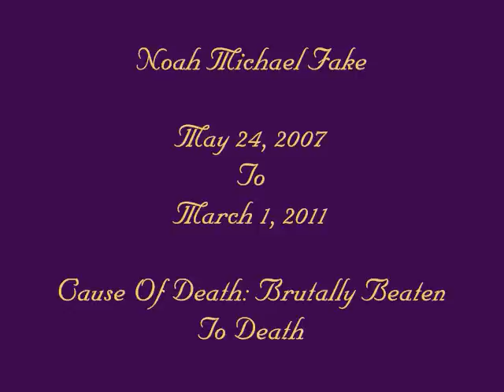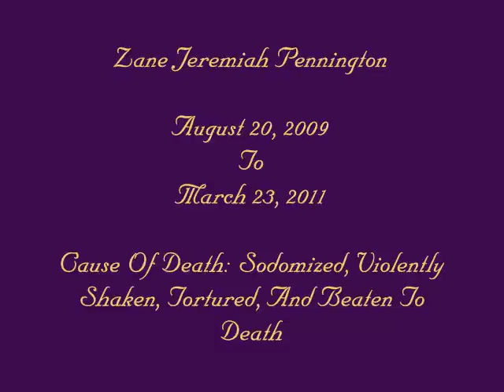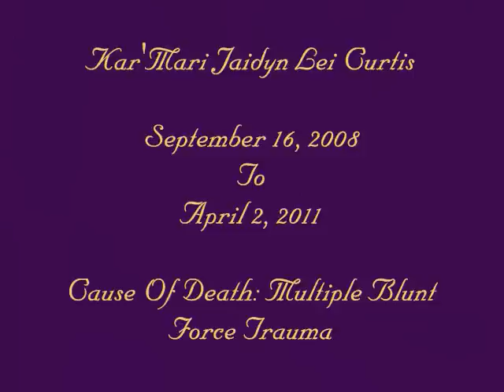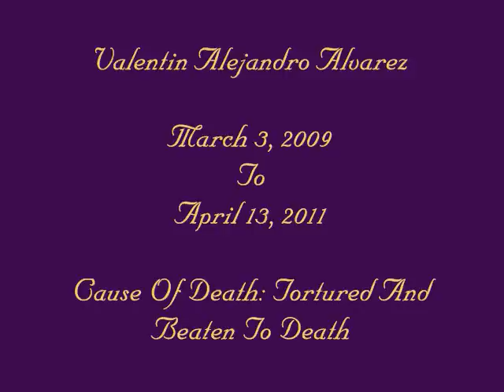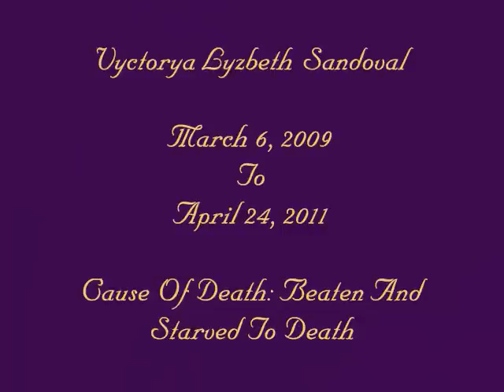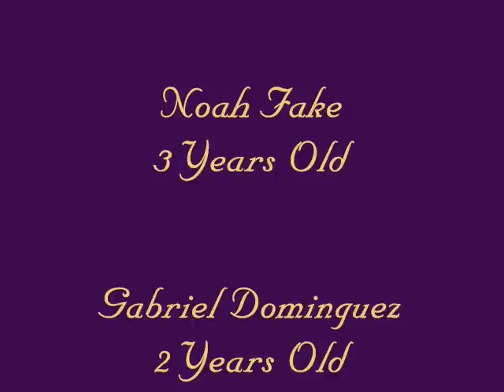Little Angels Gone Too Soon For March And April 2011 Children Murdered By Child Abuse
REMEMBERING THE LITTLE VICTIMS OF CHILD ABUSE FROM MARCH 1, 2011-APRIL 30, 2011. THESE CHILDREN WHO NEVER HAD A CHANCE WAS SILENCED FOREVER. GONE BUT NEVER FORGOTTEN!